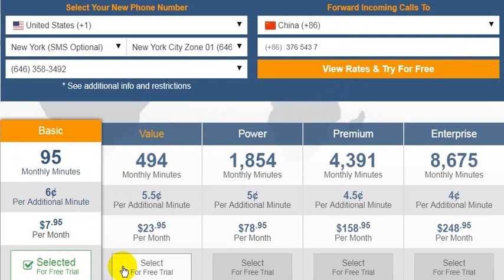Global Call Forwarding. Own and Control a Phone Number in Any of 160 Countries.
Create a Phone Presence in Another Country. Instantly divert calls from your virtual phone number to a phone number in any country.